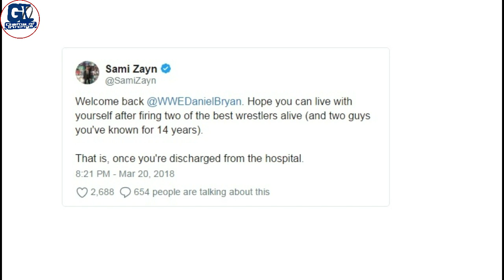Why Daniel Attack By Kevin, Sami ! Shane Reacts to Daniel Condition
This video is about Smack down live 20/march/2018 episode daniel brayn in ring return and after that kevin and sami attack on daniel bryan but why kevin or sami attack on daniel